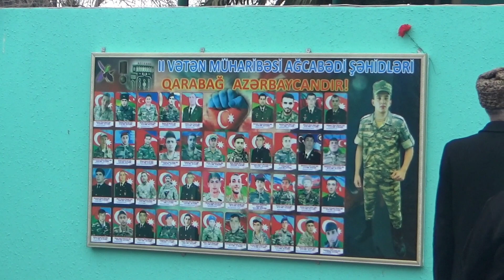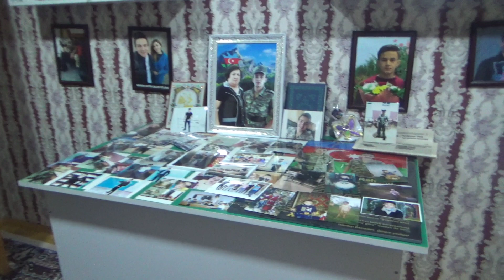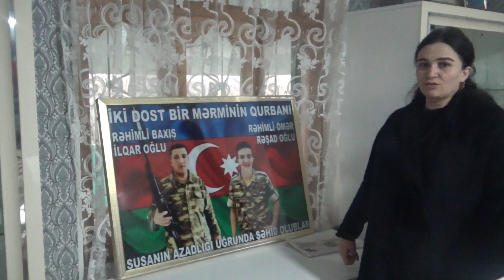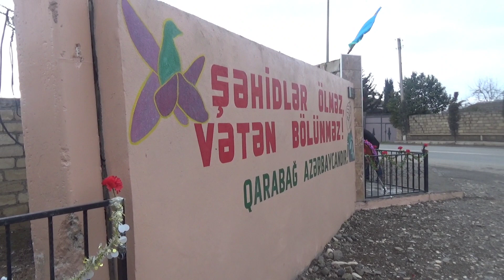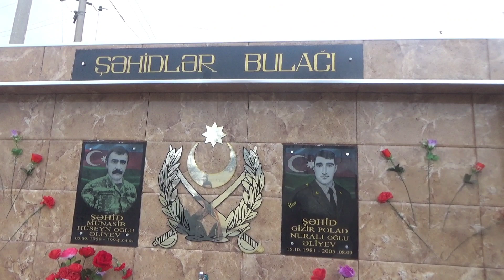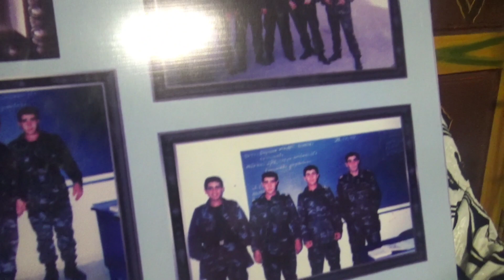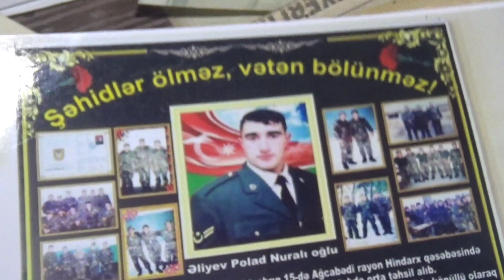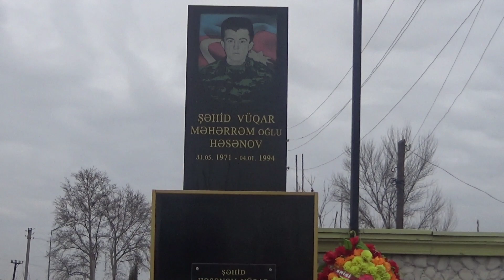24.03.2022 AĞCABƏDİ,HİNDARXI ŞƏHİDLƏRİ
İki dost bir mərminin qurbanı oldu
Allah Şəhidlərimizə rəhmət eləsin